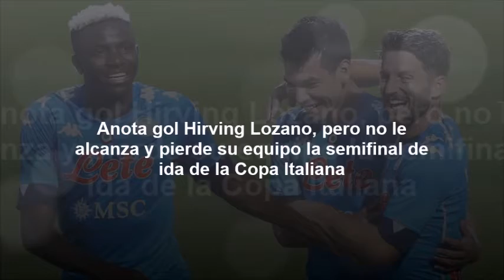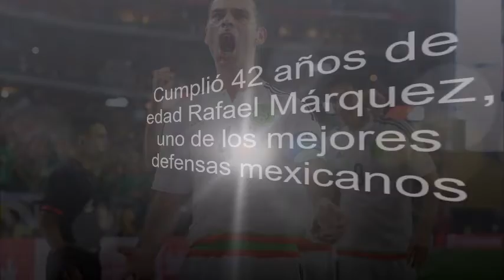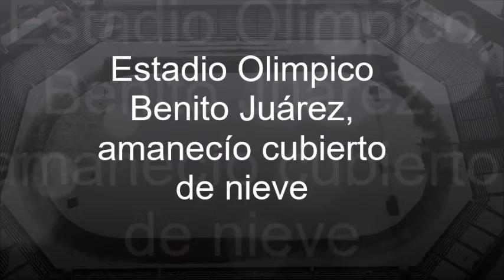LAS SIETE DE PORTAL DEPORTIVO 6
LAS SIETE DE PORTAL DEPORTIVO, EL RESUMEN DE LA SEGUNDA SEMANA DE FEBRERO DEL 2021.